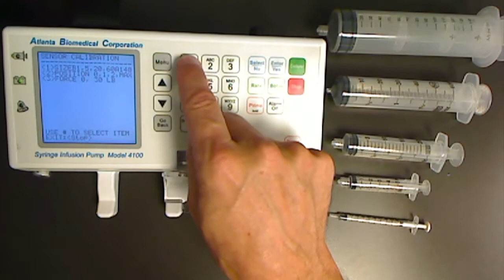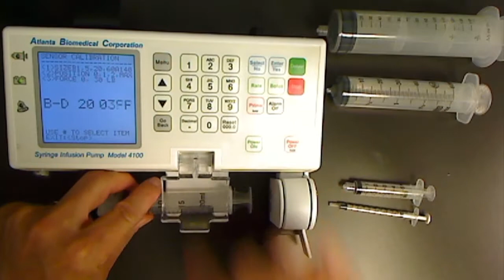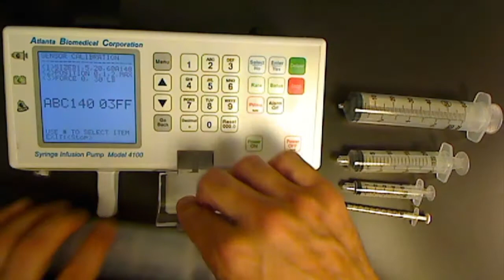Size Calibration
Learn how to calibrate size on the ABC Model 4100 Syringe Infusion Pump.